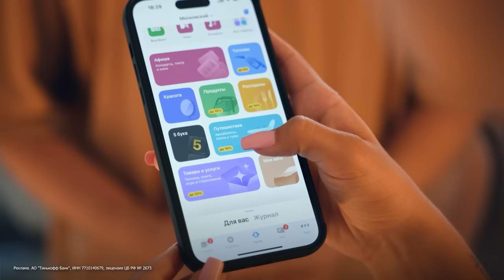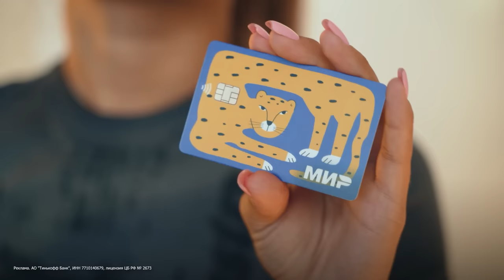Мы в Дагестане. Самый сложный путь Hype House. Карнавал, Голышева, Фрося, Sleepy, Аслан и Паша.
Реклама. АО «Тинькофф Банк», универсальная лицензия ЦБ РФ № 2673. erid: 2VtzqvdpReP

Всем привет - это Hype House. В этот ролик мы позвали двух гостей: АСЛАН ШУКАША и ПАША ДВОРЕЦКИЙ.
Сегодня вы посмотрите САМЫЙ СЛОЖНЫЙ ПУТЬ HYPE HOUSE и как мы его проходили. Было ОЧЕНЬ ЖАРКО +42 градуса. У нас закончилась вся ВОДА на пол пути, но ВАЛЯ КАРНАВАЛ, КАТЯ ГОЛЫШЕВА, ФРОСЯ и SLEEPY это выдержали и ДОШЛИ ДО КОНЦА.

Уже совсем скоро, 29 сентября состоится наш концерт Hype House в городе Санкт-Петербурге.